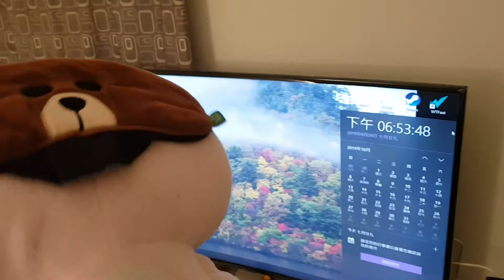陪伴四年的房間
謝謝這個房間陪伴我四年的時間，從我人生最低潮的時候一直到我買了新房子還有了未來的另一半，這個房間有它不可思議帶來好運的魔力。
就看我離開之後是誰住進來嘍！！！